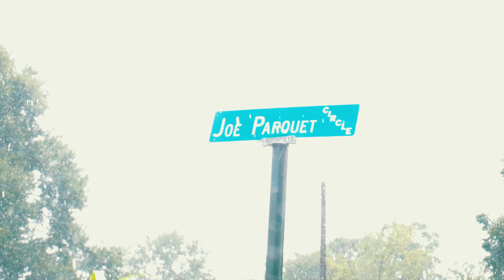Rache Ft Lah Spice - Trust Nun (Official Video)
Directed By: Legendary Visuals